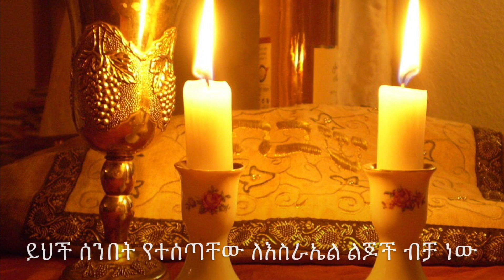ልዩ የፔሳህ ትምህርት ክፍል ሁለት 5782 ዓመተ ዓመተ ዓለም ኢየሩሳሌም